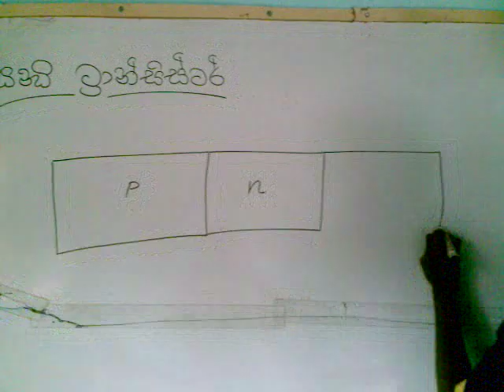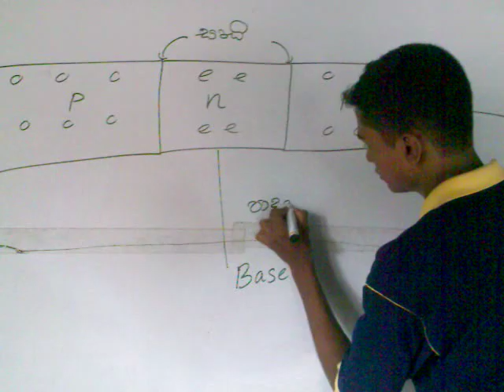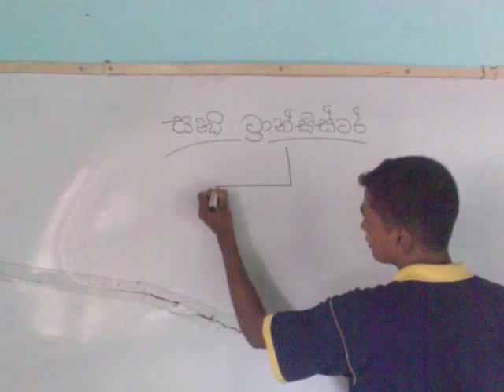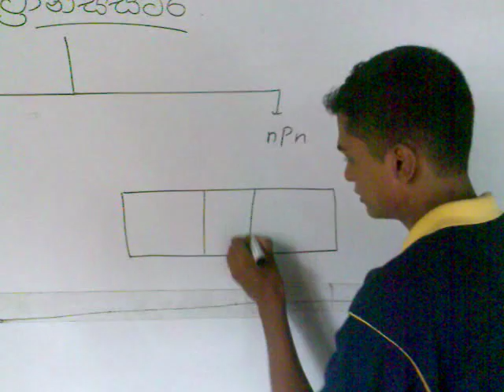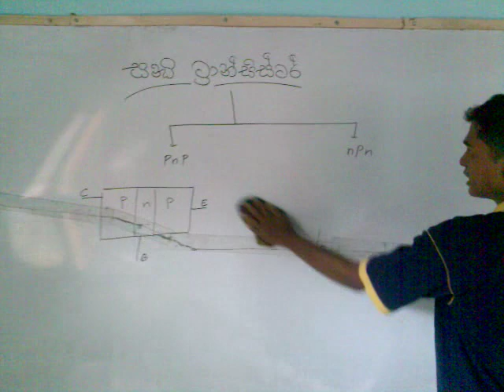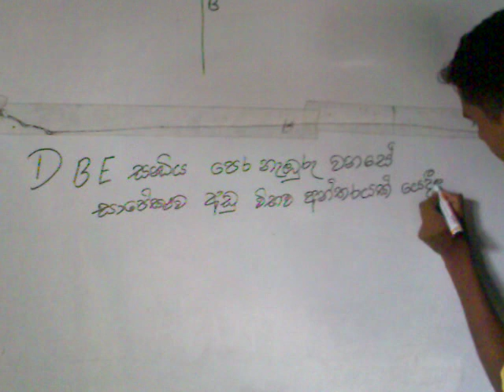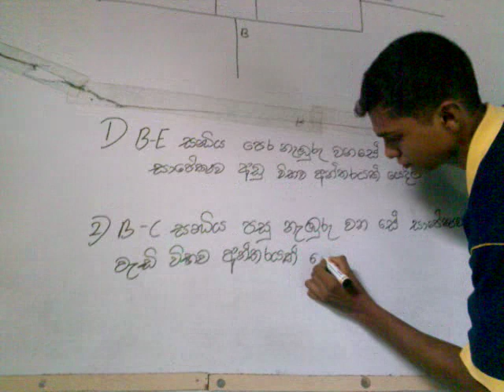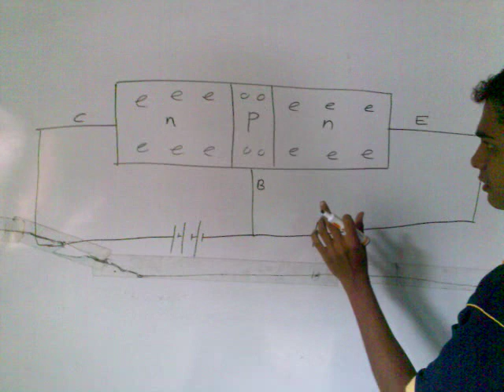Transistors Sinhala Medium Lecture Part 01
This Sinhalese lecture series is quite easy to understand. Specially this Course is Very recommended for G.C.E Advanced Level (Both English and Sinhalese medium) students and also students who follows Electronic Engineering and Physical science Degree courses. If you have any suggestions,problems or comments regarding to these lecture series please be kind enough to send an Email to : Thank You!! Chatura Dilshan Kuruppu. (B.Sc Undergraduate) University Of Colombo Sri Lanka

(more)